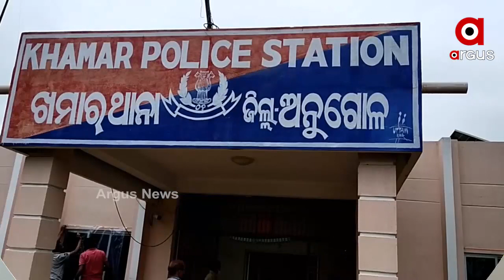ରାସ୍ତା ତଳକୁ ଓଲଟିଲା ଗୋରୁବୋଝେଇ ଟାଟାଏସି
ଅନୁଗୋଳ ଜିଲ୍ଲା ପାଳଲହଡା ବ୍ଲକ ଚୋରଘାଟିଠାରେ ଭାରସାମ୍ୟ ହରାଇ 20 ଫୁଟ ରାସ୍ତା ତଳକୁ ଓଲଟିଲା ଗୋରୁବୋଝେଇ ଟାଟାଏସି । ଘଟଣାସ୍ଥଳରେ ଦୁଇଟି ଗୋରୁର ମୃତ୍ୟୁ ହୋଇଥିବାବେଳେ ଅନେକ ଗୋରୁ ଗୁରୁତର ହୋଇଛନ୍ତି.
ଅଧିକ ଖବର ପାଇଁ ଡ଼ାଉନଲୋଡ କରନ୍ତୁ “Argus News” ଆପ୍